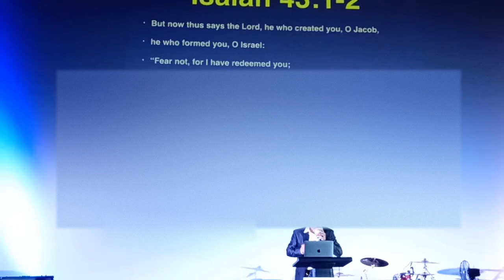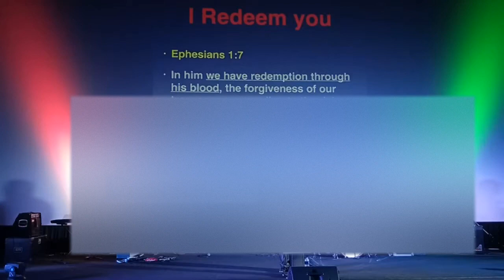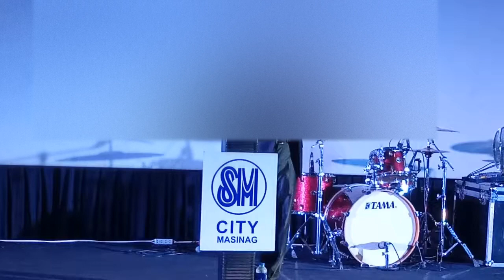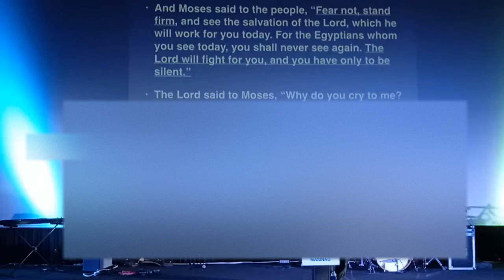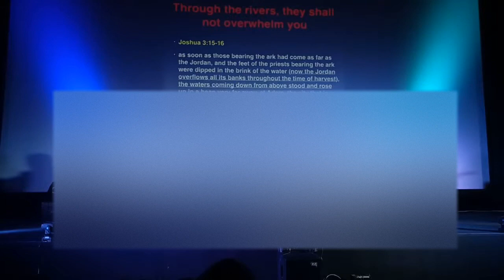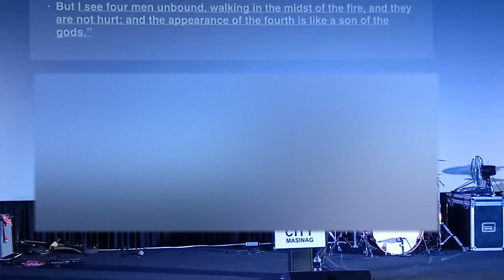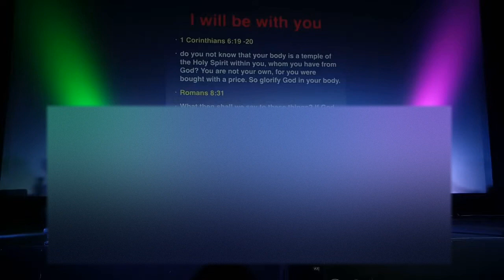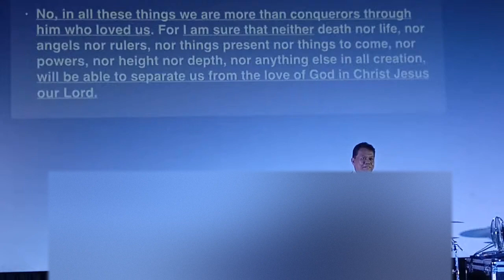WAG MATAKOT SA HAMON NG BUHAY/ PALABAN TAYO/ MALAKAS TAYO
Bernitz Chint

Bernitz20